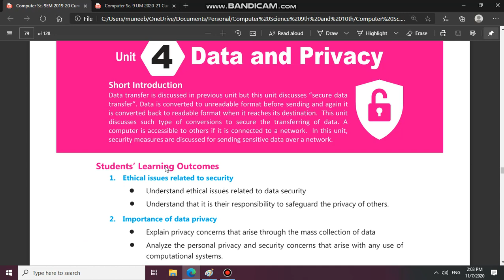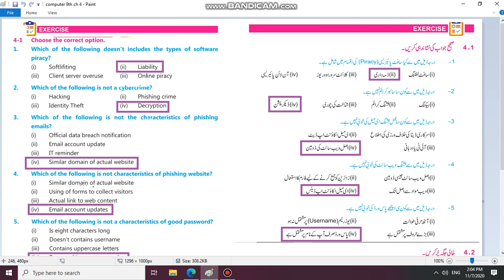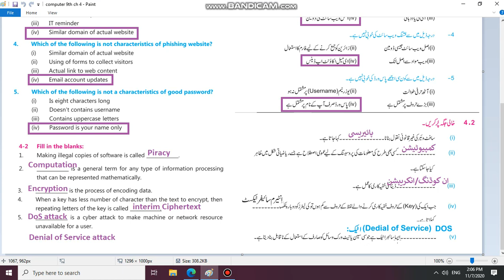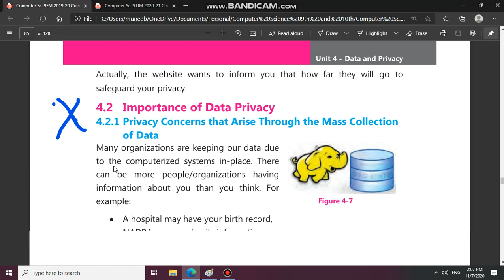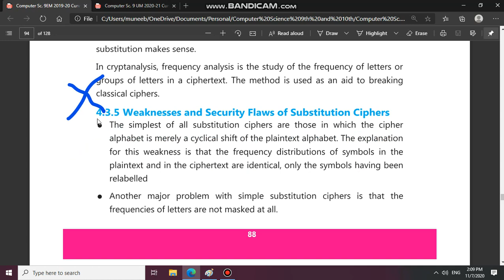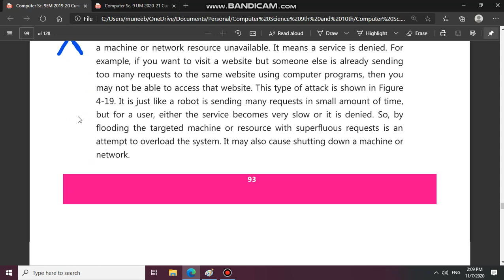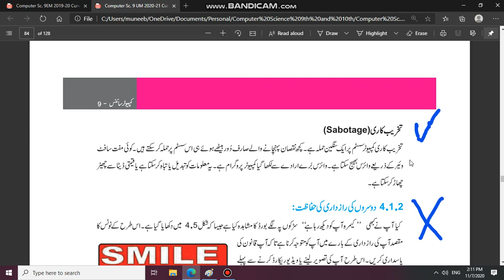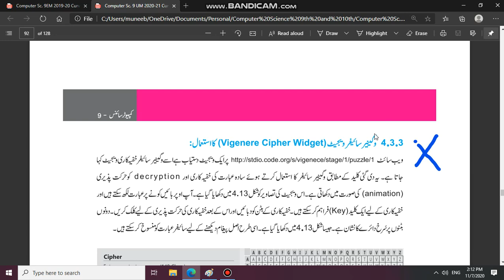Old Syllabus ..... Check Playlist for new Syllabus 2024-25 or get link below "from Description"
Computer Science 9th Chapter 1 in urdu مسائل کو حل کرنا exercise solution mcq short and long questions for exam 2024 and 2025

New Computer Science class 9 chapter 1 "Problem Solving" in english Matric Part 1 for Punjab Board exams 2024 and 2025

for more New Syllabus Videos, Check Channel Playlist or new Videos Thanks and Regards,